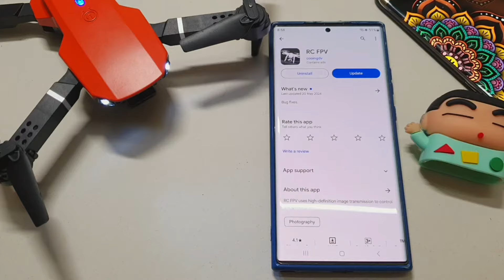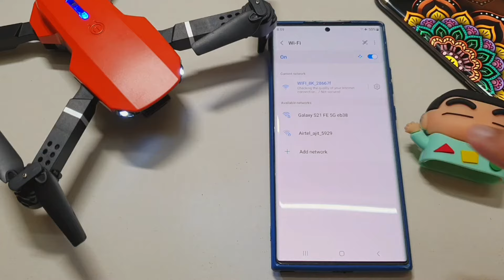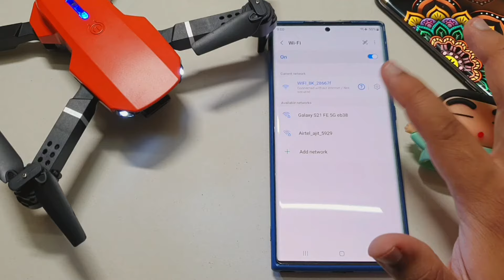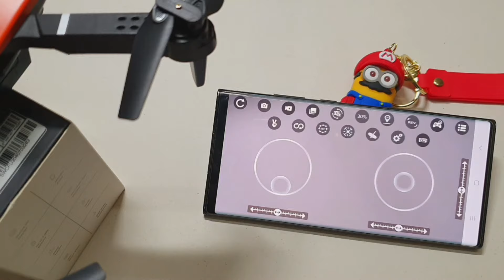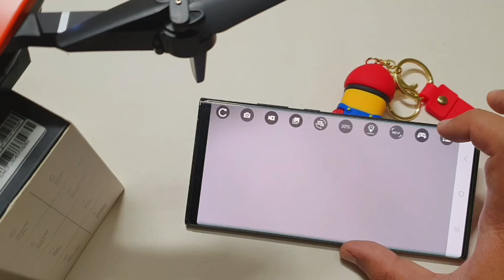Drone Control Without Remote | Drone Connect to remote | Drone Remote Setting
This video is About 1) Drone Remote Control
2) Drone Not Connecting With Remote Then How To Control Drone Without Remote
3) Drone Control Without Remote Control
4) Drone Camera Setting
5) Drone Connect to phone